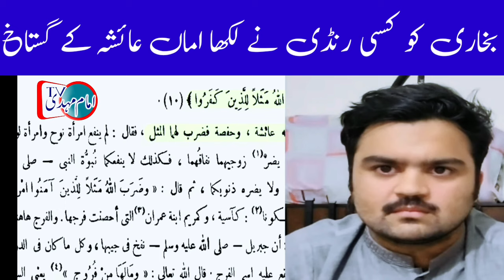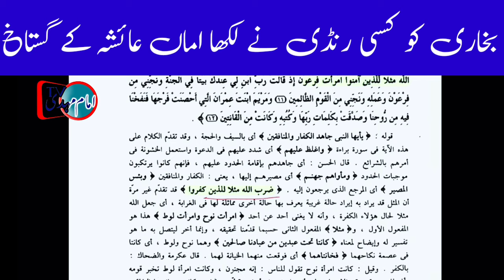Engineer muhammad ali mirza ka student bukhari ko Randi ne likha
mufti tarik masood
mufti samar abbas
tarik jameel
tarik masood
sunni vs shia
shia vs sunni

*कृपया ध्यान दें* : वह कॉल नहीं उठाते, ऑडियो संदेश भी नहीं सुनते। वह रोमन स्क्रिप्ट8 में उर्दू नहीं पड़ते।

*براہ کرم نوٹ کریں* : وہ صوتی کال نہیں اٹھاتviralvideos#increaseviews#viral#hasanallahyari#engineermuhammadalimirza#indiaے۔ وہ آڈیو پیغامات نہیں سنتے۔ وہ رو
For Furtherمن رسم الخط میں اردو نہیں پڑھتے۔